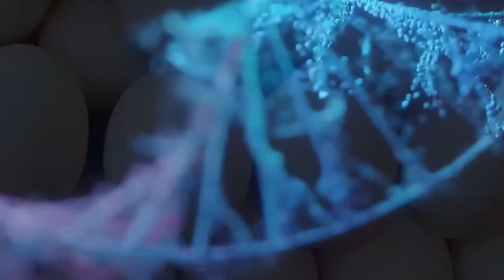H3 Podcast LIVE - June 2023 Intro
This isn't an Off The Rails intro, but it has the same energy so I thought I'd include it on this channel too.

Taken from: Ethan's Birthday Extravaganza LIVE From The Ace Theater!